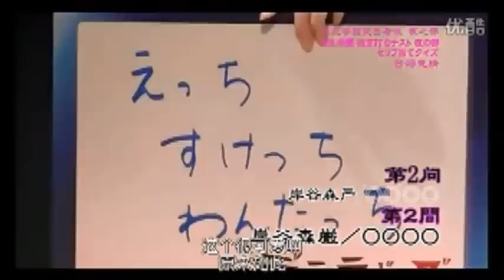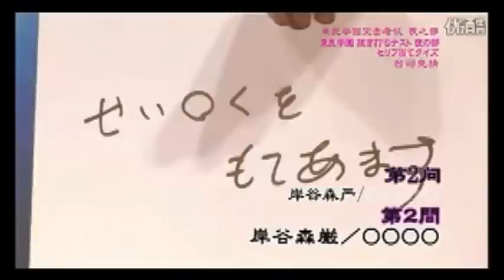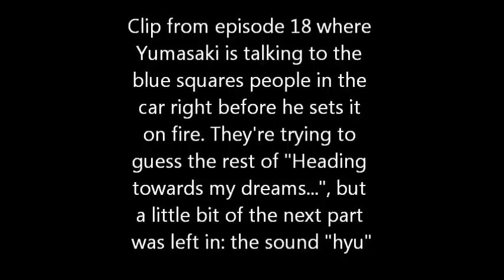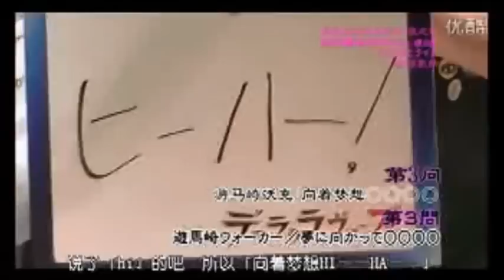(11/17) Durarara!! Lovers in Nakano [ENG]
Bless Kaji for talking at normal speeds...